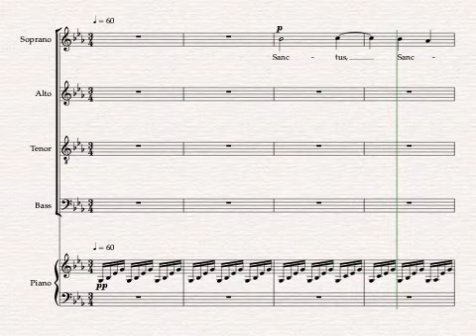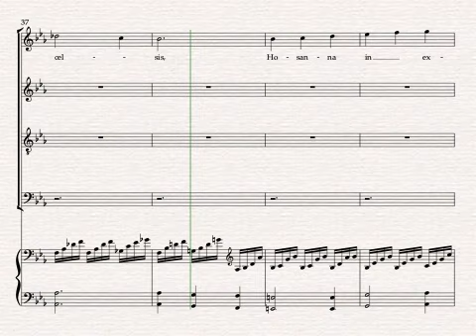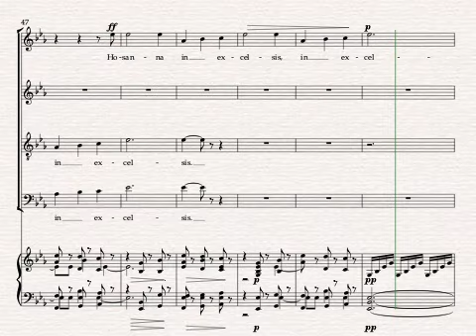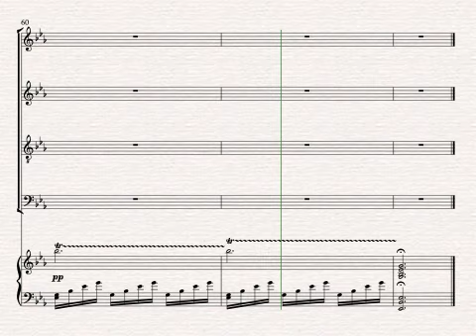Sanctus - Tenor and Bass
Sanctus - Tenor and Bass voices pronounced